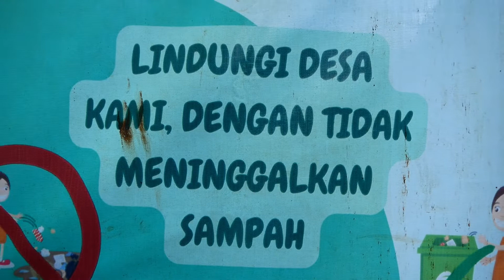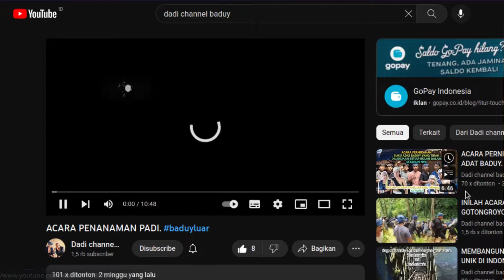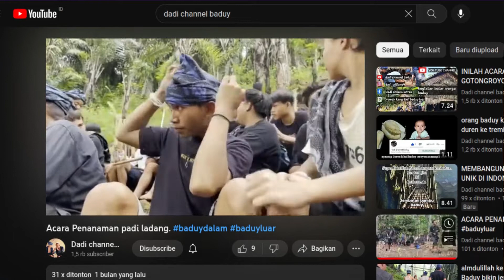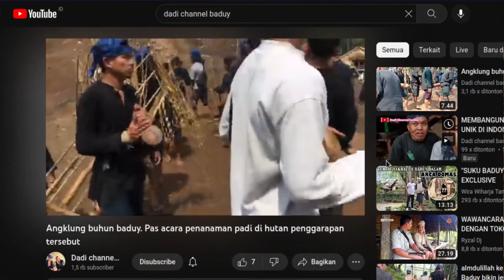Urang Kanekes, bersahaja, setia pada adat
DESA ADAT KANEKES
berada di desa Kanekes, kecamatan Leuwidamar, kabupaten Lebak, provinsi Banten. Masyarakat Kanekes lebih sering disebut orang Baduy. Mereka terbagi dalam dua kawasan, Baduy dalam dan Baduy Luar.
Perjalanan kami kali ini hanya sampai Baduy Luar